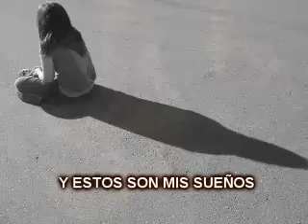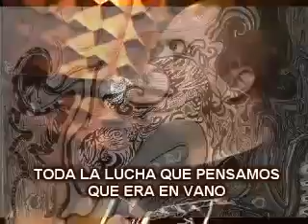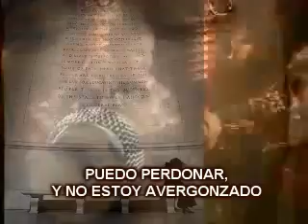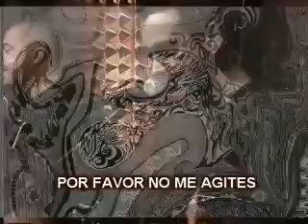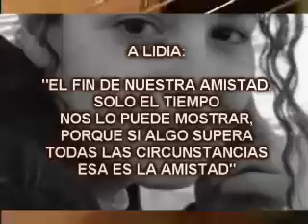Staind - So far away [subtitulado en español]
Videomontaje de la canción So far away del grupo americano Staind en asustico traducida en español